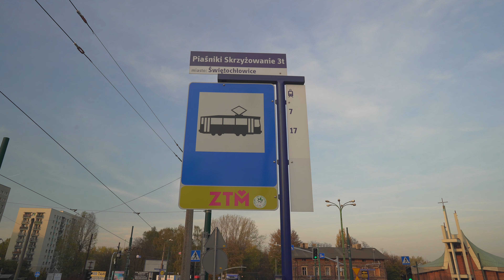Poland, Katowice, tram 7 ride from Gazownia to Piaśniki Skrzyżowanie